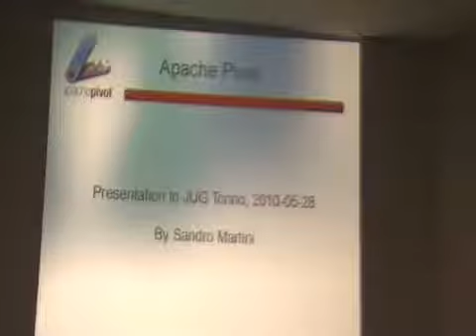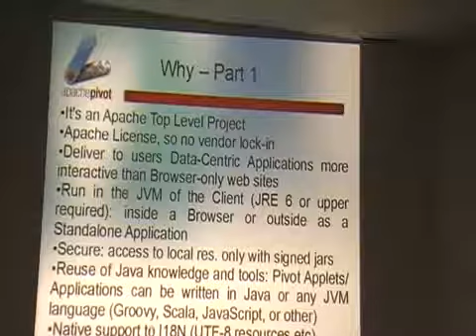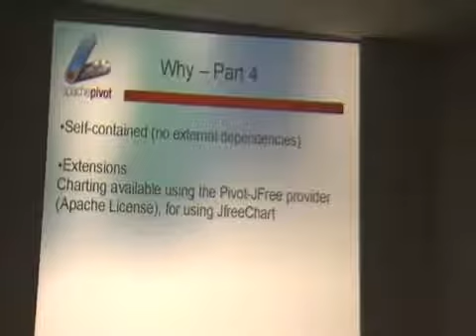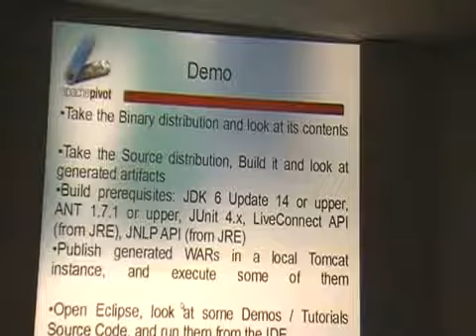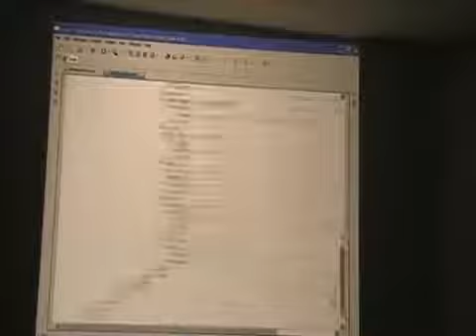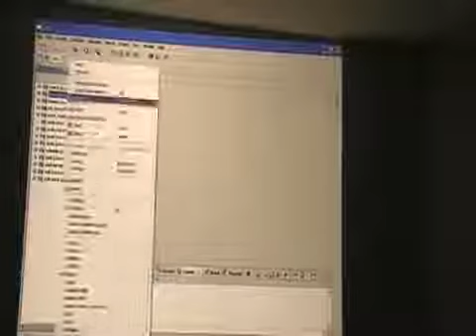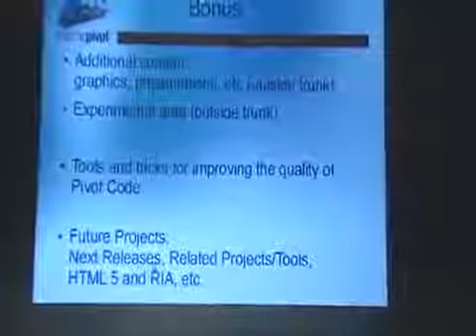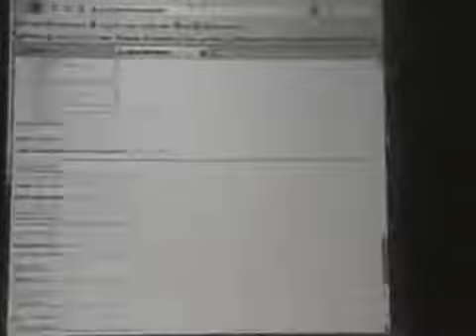Apache Pivot - Sandro Martini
Dal Meeting di Maggio 2010